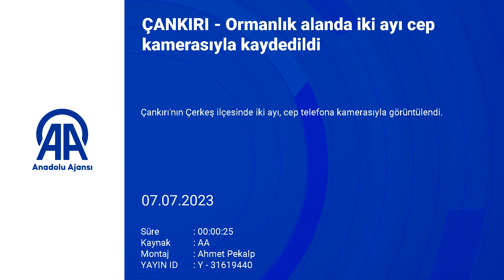Ormanlık alanda iki ayı cep kamerasıyla kaydedildi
İki ayı, cep telefona kamerasıyla görüntülendi.

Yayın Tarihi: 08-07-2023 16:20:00